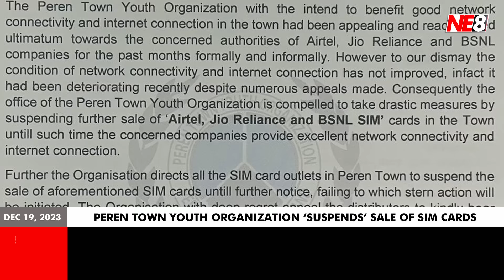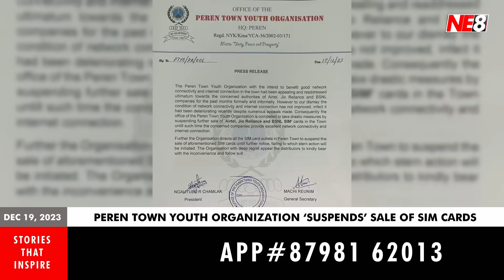Nagamese News (NE8): Dec 19, 2023